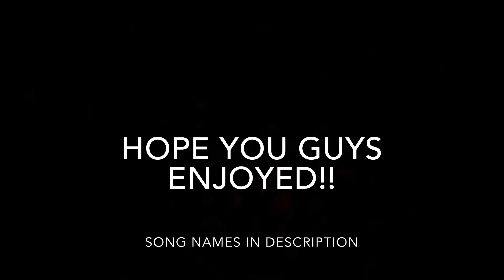Welcome to Carolina!!! Derrick Brown Career Highlights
Derrick Brown Career Highlights

“Sum 2 Prove”- Lil Baby

“Heating Up”- Lil Baby